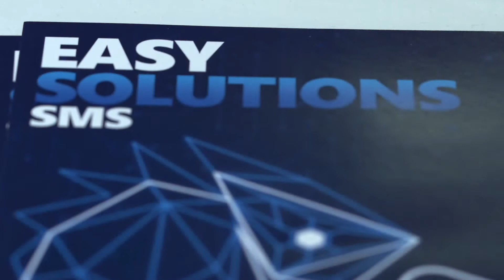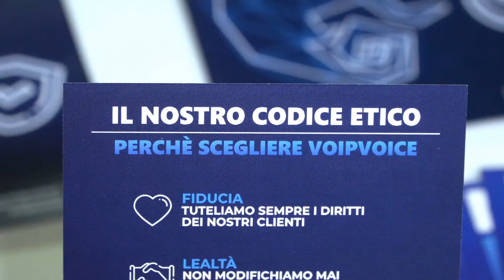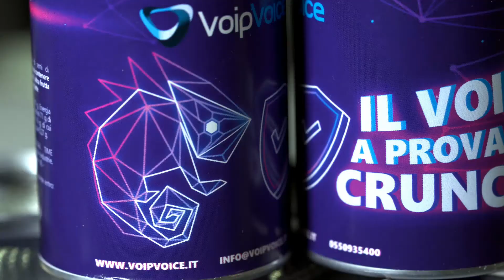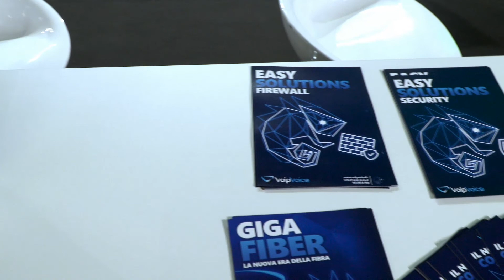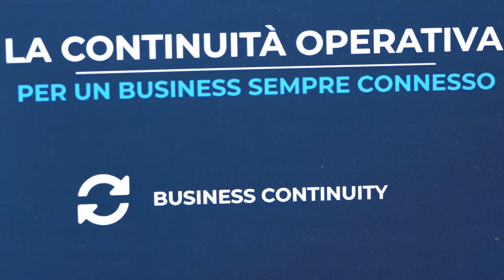Gabriele Nannotti, CEO VoipVoice @ Smau Milano 2022 | Intervista BitMat